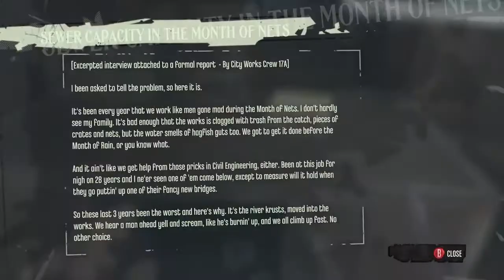Let's Play Dishonored 13 - Let's All Go To The Cat House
It's cute because it's logo is a cat. World's oldest profession indeed.
Also we learn about a way to do this without murdering the twins but screw that. They're on my shit list and people on my Corvo's shit list get got.